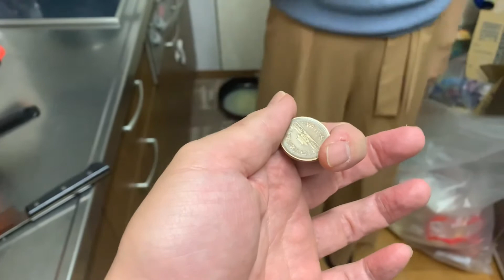10円玉裏の平等院鳳凰堂の門が開いた？japan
ともスライムchannelは、TikTok 、スライム、競馬、ゲーム、料理、挑戦、子供、アニメ、散歩、電車、旅行、家族、面白い動画など、色々な意味で楽しく動画を投稿してます。